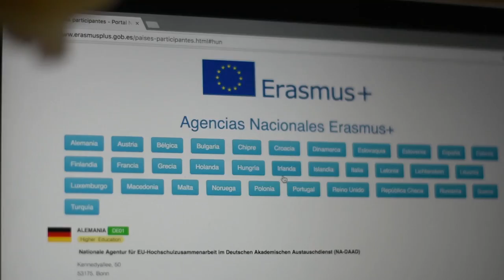ERASMUS BUDAPEST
Memories about my erasmus year in Budapest (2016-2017)
You will be always my second home.
Hope you like and remember everything with a smile in your face :)